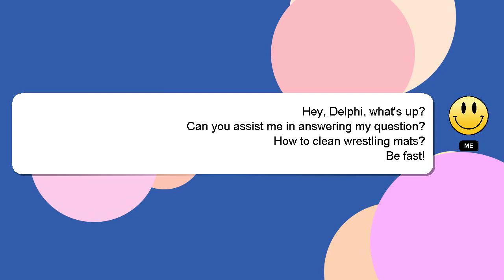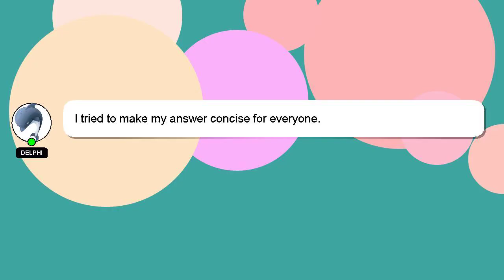How to clean wrestling mats?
Allow me to introduce myself briefly, Hey, I'm known as Delphi. I am here to aid you in getting answers to your questions. - How to clean wrestling mats?

If you require more detailed information, please don't hesitate to comment or chat with me. A 'heart' from me will be given as a sign of appreciation for your answer.

*1 What we are experimenting :*